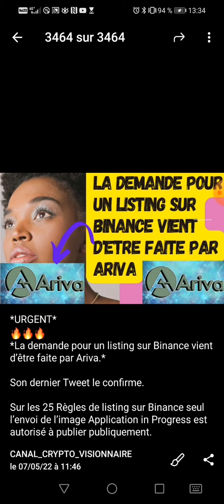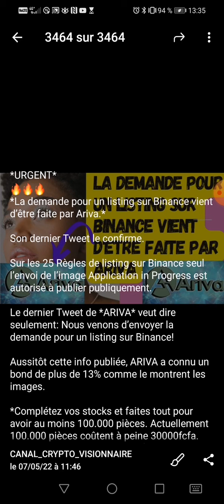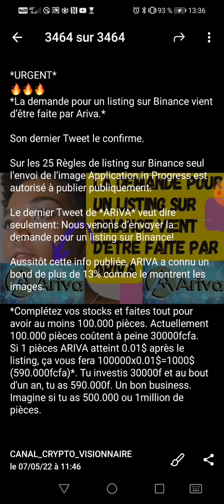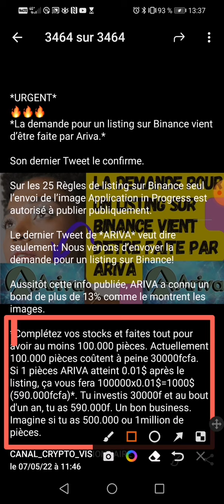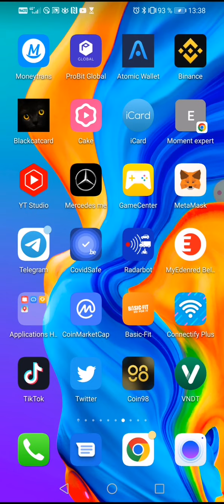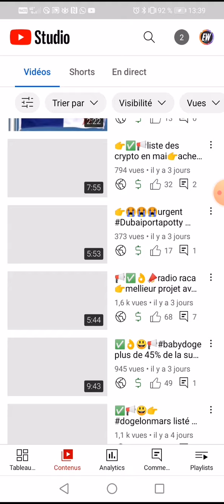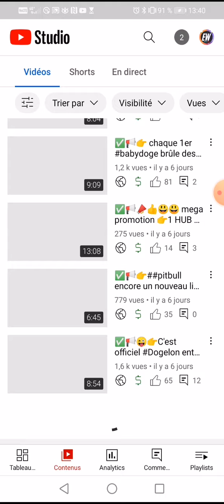📣📢👉✅ ariva a demandé un listing sur binance cette semaine 😉😎c'est du lourd qui arrive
Pour acheter Pitbull moins chère

Prêts cryptos
Empruntez pour des opérations de trading au comptant, sur marge ou à terme, ou pour des opérations de staking afin d'obtenir un rendement annuel élevé.
👉👉👉Voici le lien d'inscription pour TON PRET

Voici le lien d'inscription pour

✔️✔️Gate.io Nouvel utilisateur Airdrop, s’inscrire et partager 150 000 $ de récompenses

DU 15 au 30 Avril 2022👉ne pas louper

👉👉Activité 1 : Inscrivez-vous et partagez 60 000 $.
Inscrivez-vous & effectuez la vérification KYC: vous recevrez 20 points

Voici les différentes activitées à effectuer

 👇▬▬▬▬▬▬▬ ➡️ME SUIVRE ▬▬▬▬▬▬▬ 🎯
🔔 Merci 😊

Avis de non-responsabilité : l'opinion exprimée ici n'est pas un conseil en investissement ; elle est fournie à titre informatif uniquement. Il ne reflète pas nécessairement l'opinion d'entrepreneur Web 3.0. Chaque investissement et toute négociation comportent des risques, vous devez donc toujours effectuer vos propres recherches avant de prendre des décisions. Nous vous déconseillons d'investir de l'argent que vous ne pouvez pas vous permettre de perdre.